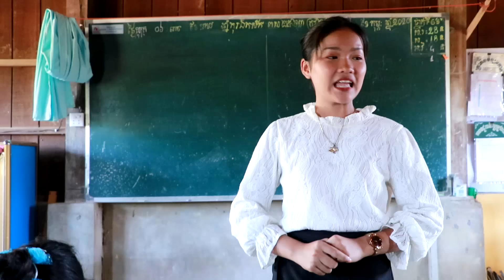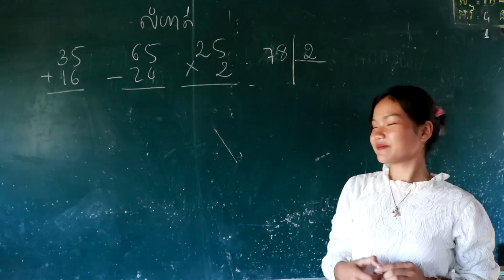ខ្មោចចាំសាលា លងបែបកំប្លែង ពីទឹកfafa កែវ ,New comedy clip 2020 from Paje team /ឈុនសិលា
រឿងខ្មោចចាំសាលា
ជារឿងច្នៃប្រឌិតថ្មី